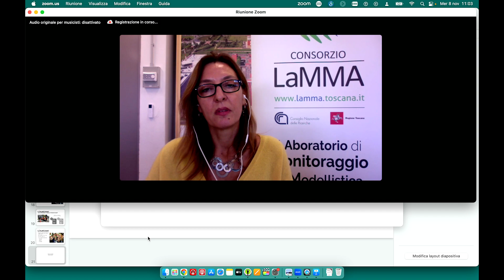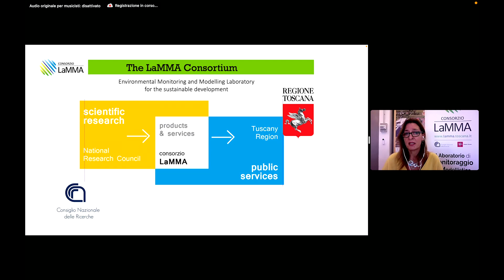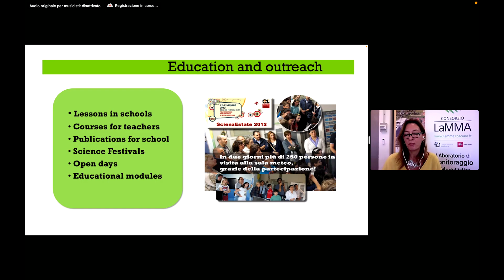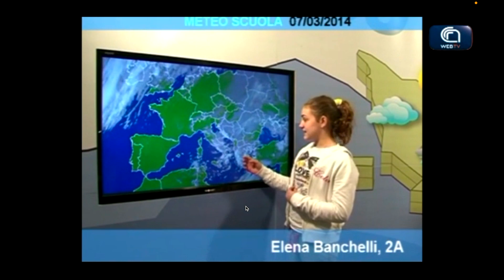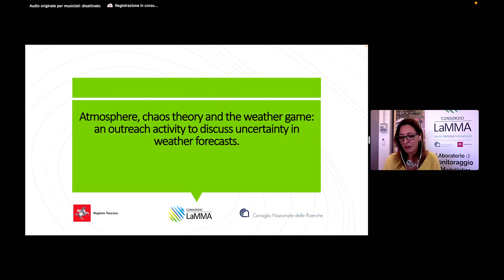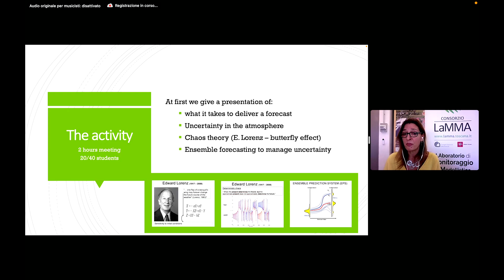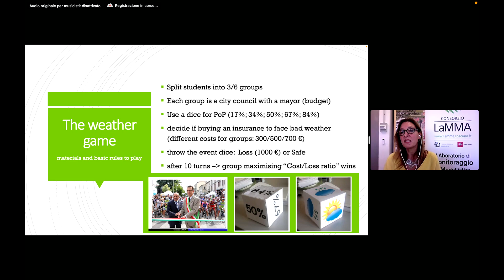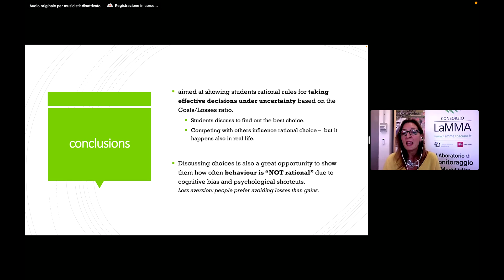Valentina Grasso: "Environmental Literacy in schools: The programs of LAMMA in Italy“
Valentina Grasso is a member of the CNR and of LAMMA. She specialized on Science Communication and is the main coordinator of the programs organized by Lamma aiming to inform school students about environmental phenomena and actual dilemmata. Her talk described precisely these programs demonstrating best practices for making youngsters aware of their relevance.